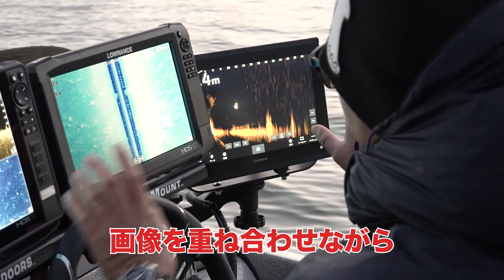新艇試乗へ、in琵琶湖！冨本タケル流、魚探の使い方！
第2回の動画に引き続き、今回は冨本プロの新艇試乗編です！

冨本タケル流の進水式は日本酒と塩！？
魚探使い方とは…！？
琵琶湖に出て解説します！

琵琶湖南部のマリーナにあるバスボート専門ショップ【88 BASS BOAT / ハチハチバスボート】の公式YOUTUBEチャンネル。
20年以上アメリカンボートに特化したボートディーラーとして、ただ販売するだけでなく、常にメカニックサービスにこだわってきた実績から、最新のボートや中古ボート、装備品などのレビューを紹介。
ボートを持つ楽しさや、バスフィッシングをライフスタイルとしている人達へ、より専門的で、より付加価値を大切にしたボートサービスを発信していきます。

▼契約プロ・出演協力